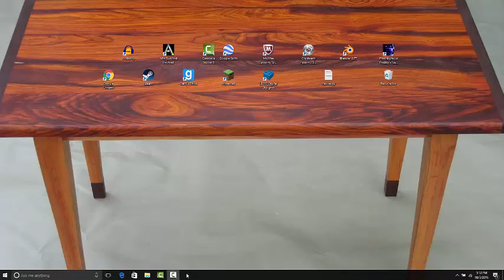THE CIRCUS SHIFT | FNaF Sister Location (Part 1)